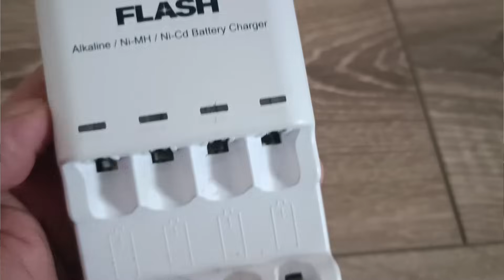Atık Pilleri Şarj Eden Cihaz